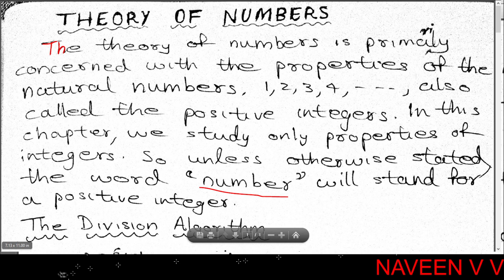Division Algorithm / Theory of Numbers / Part 1 / Number Theory and Linear Algebra (In Malayalam)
Calicut University:
Sixth Semester BSc Mathematics : Number Theory and Linear Algebra

First Semester BSc Mathematics : Number Theory (2019 admission onwards)